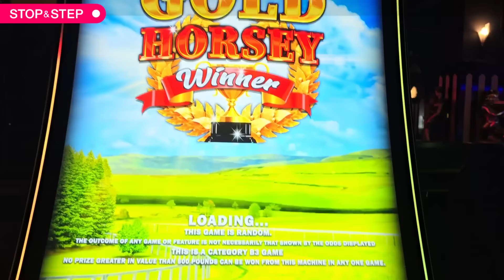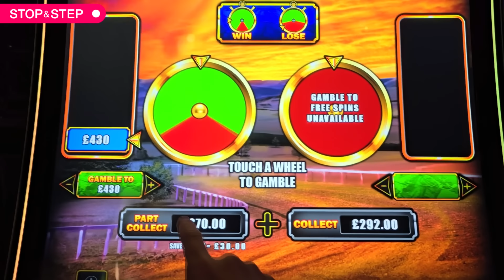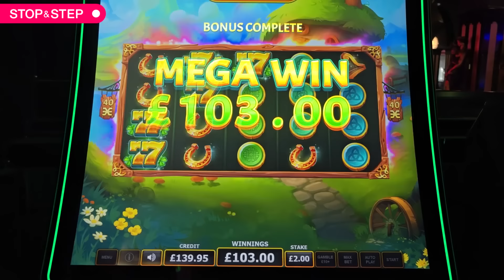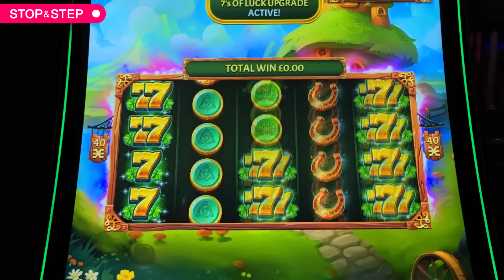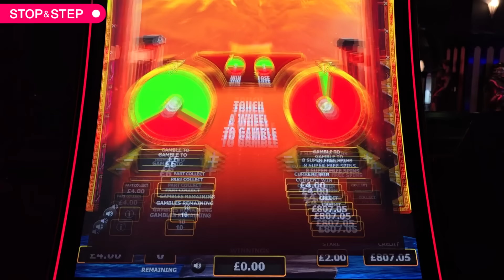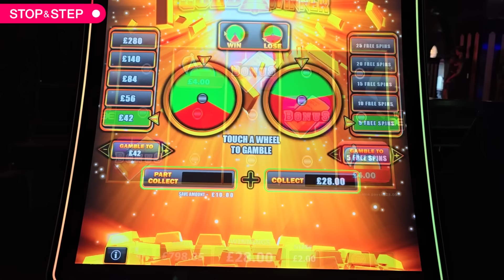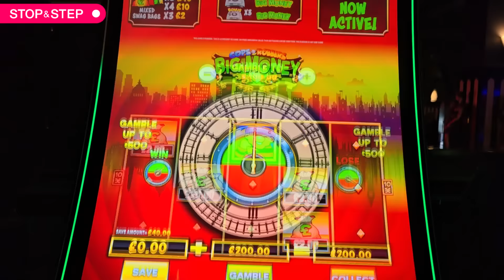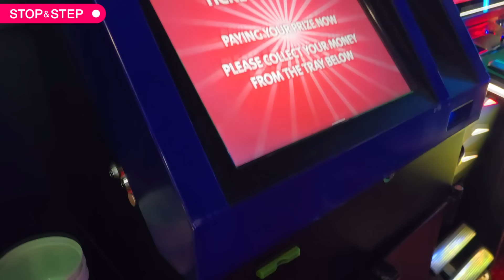Slots with Party Time, 7s of Luck, Cops n Robbers & More!!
18+. Gamble Responsibly. If gambling has become an issue, please visit GAMSTOP
Will Party Time finally pay a max win on the bonus?